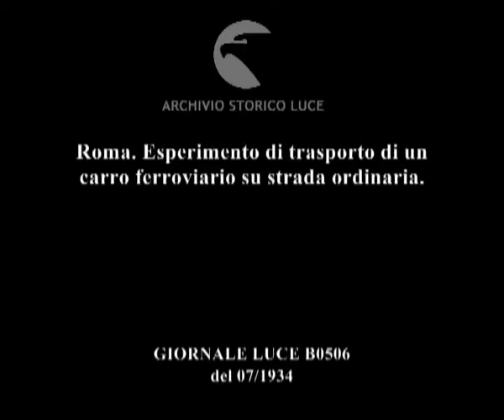Roma. Esperimento di trasporto di un carro ferroviario su strada ordinaria.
Descrizione sequenze:operai collegano un carro ferroviario ad una trattrice militare ; il carro ferroviario viene fatto salire sulla trattrice ; il carro ferroviario su trattrice, trainato da un carro militare percorre le vie della città ; il carro passa per il Colosseo e via dei Fori Imperiali ; finestra di Palazzo Venezia con Mussolini affacciato che fa il saluto fascista ; il carro militare con trattrice e carro ferroviario si ferma all'entrata di Palazzo Venezia ;